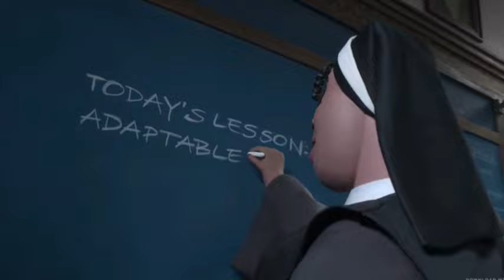This Girl Did The Unimaginable to Bring Back Her Dead Parents.